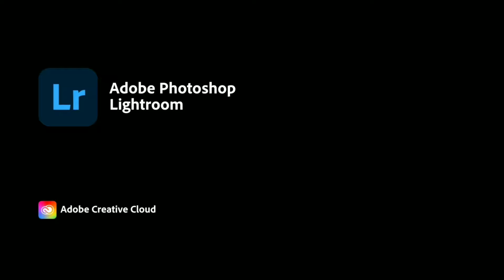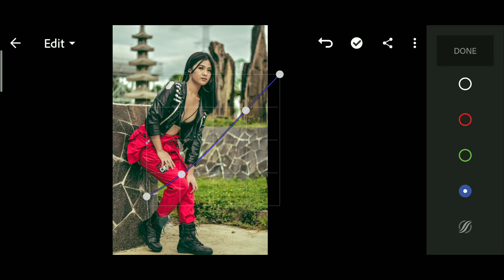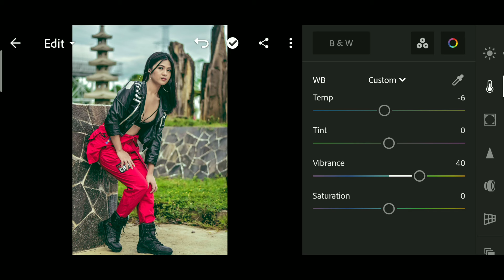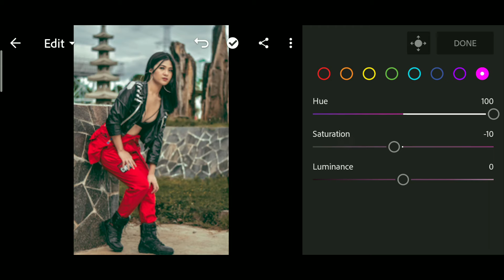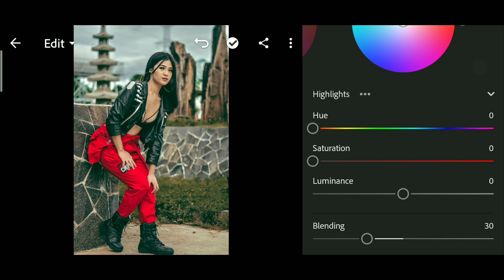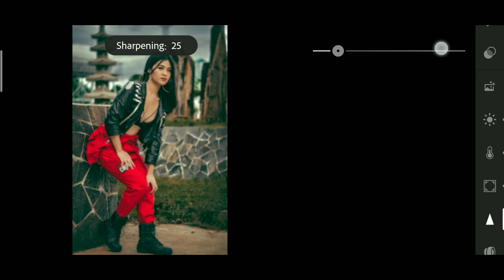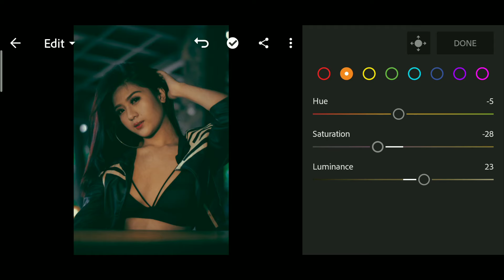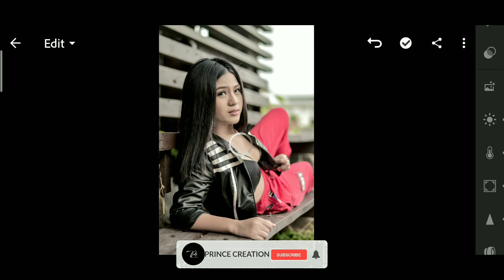Faded Portrait Preset | Lightroom Mobile Preset Free DNG | lightroom tutorial | lightroom presets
Faded Portrait Lightroom Mobile Preset Editing Tutorial | faded preset | portrait photography |Lightroom Presets

🔹Pictures
    • Unsplash
    • Pexels

🔹 Background Music
1st Song
Track : Ito - Never Let You Down | DnB | NCS - Copyrigh Free Music